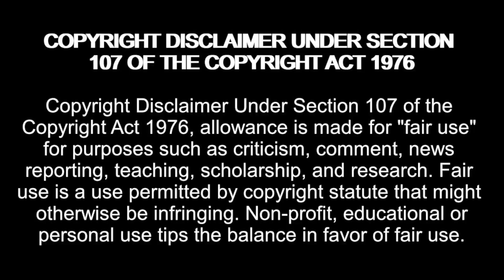Derek needs to MAN UP! Monique is NOT your Mother! Love After Lockup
Love After Lockup Season 4 Episode 36

RetroMADNESS!

madziemedia

Derek needs to MAN UP! Monique is NOT your Mother! Love After Lockup,monique love after lockup,love during lockup season 4,life after lockup,love during lockup,love after lockup,love during lockup new series,love during lockup wetv,we tv,love during lockup full episodes,Love After Lockup Season 4 Episode 36,Love After Lockup Season 5 Episode 6,monique,loveafterlockup,derek,monique and derek love after lockup